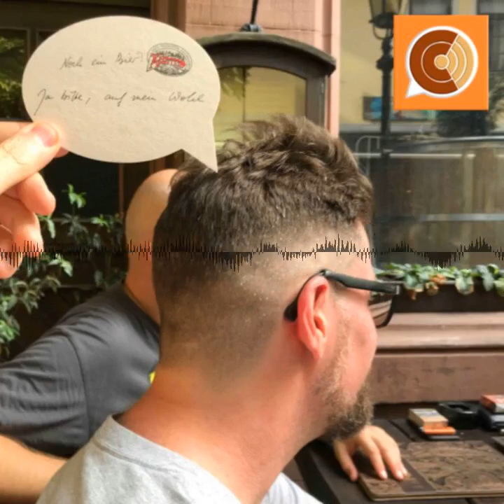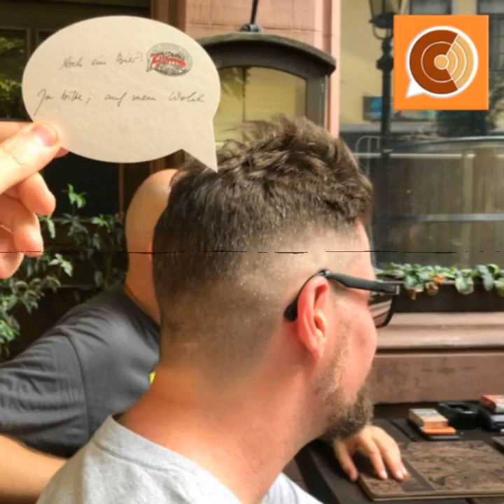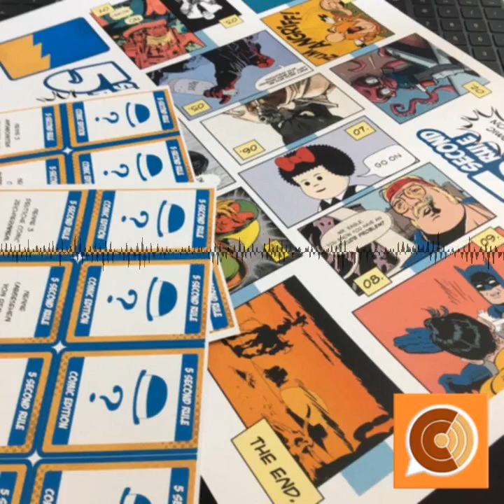CC SP 24: "Eskalationsstufe Frankfurt"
In diesem Comic-Cookies – Tele-Stammtisch – Crossover haben wir uns in Frankfurt nach einem Signiertermin mit Andi Papelitzky zusammengesetzt. Wir, das sind Sascha Dörp, Telestammtisch-Andi, Gordon Goh, Patrick-Robert, Leger Legende und Steffen. Der Name dieses Podcasts ist im Übrigen Programm: zunächst ging es um Andi Papelitzkys Arbeiten, dann spielen wir ein Spiel, das uns eben dieser Andi mitgebracht hat. Im weiteren Verlauf (und zweiten Teil – welcher als ein Tele-Stammtisch-Spin Off gehört werden kann) ist der Alkohol-Pegel bei einigen der noch Anwesenden und Podcastenden messbar...
Das ist irgendwie auch mal ein Experiment, inwiefern ein Drunkcast der Cookies klingen könnte. Nie war der iTunes-Explizit-Tag sinnvoller eingesetzt.

Chapters:
00:00:00 Intro
00:00:17 Was ist das?
00:00:41 Im Gespräch mit Andi Papelitzky
00:29:27 Gordons Cameo-Netzwerk und Fanart
00:33:05 Die Editionen von "Bountilus 0"
00:37:17 Spielvorbereitung
00:41:52 Wir spielen: 5 Second Rule - Comic-Edition
01:21:33 Steffen muss los -  Verabschiedung... so far.
01:22:43 Interlude
01:23:49 Drunkcast begins
01:26:24 Absurte Kinoerlebnisse
01:31:28 Notwendigkeit von Filmkritiken?
01:40:31 Wieviel Wartezeit auf den Kellner ist noch normal?
01:41:37 Weiter zum Thema Kritiken
01:48:25 Angry Filmfans Abmoderation
01:49:44 Outro